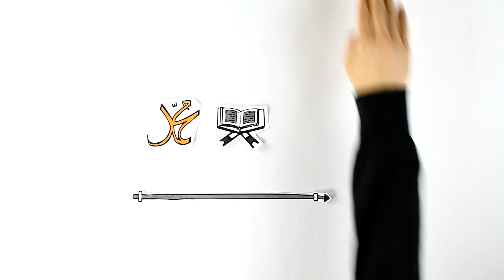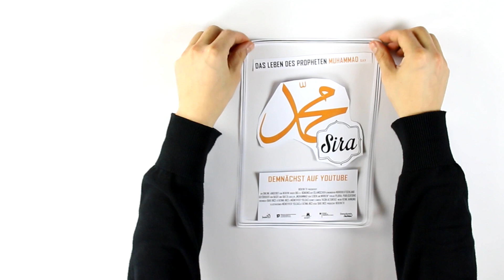Sira - Leben des Propheten Mohammed (fsmi) - Trailer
Mit dieser Videoreihe widmen wir uns dem Thema der Sira, also dem Leben und Wirken des Propheten Mohammed und wollen bestehende Vorurteile abbauen und einen Einblick in das Leben des Propheten verschaffen. Dabei ist es wichtig zu zeigen, wie sich der Prophet in bestimmten Situationen verhalten hat, vor allem gegenüber Andersgläubigen oder in Konfliktsituationen.